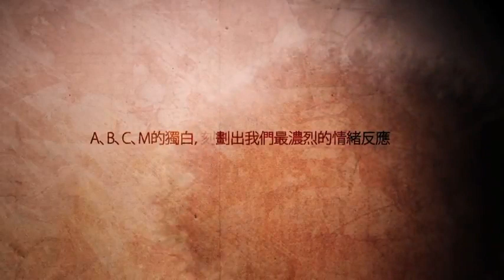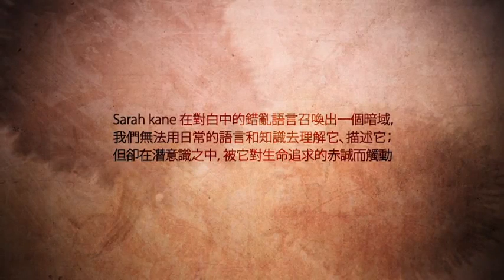crave by sarah kane 風車草劇團 x 進劇場《狂情》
Crave is a poetic study of the heart that explores the ambiguity of relationships and the fragilty of the individuals who inhabit them.

Windmill Grass Theatre Company and Theatre du Pif take a fresh look at this landmark of modern theatre in a new production for Hong Kong.

Director: Bonni Chan
Assistant Director: Sean Curran
performers: Joey Leung, Luna Shaw, Edmond Tong, Birdy Wong

Shouson Theatre, Hong Kong Arts Centre, July 12 to 19th.

Sarah Kane 在曠野上書寫，愛的悸動、傷痛、與光明，四十六頁耀眼目眩的坦白，讓天空破開.

進劇場將與風車草劇團聯合演繹這個當代劇場的獨特經典。

導演：陳麗珠
導演助理：紀文舜
主演：梁祖堯 、邵美君、湯駿業、黃呈欣

2012年7月12至19日
香港藝術中心籌臣劇院